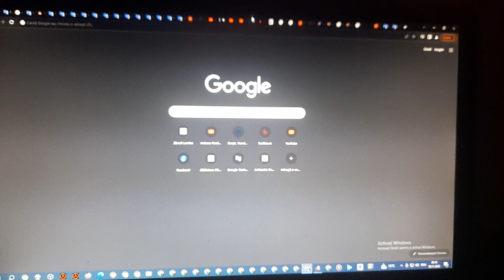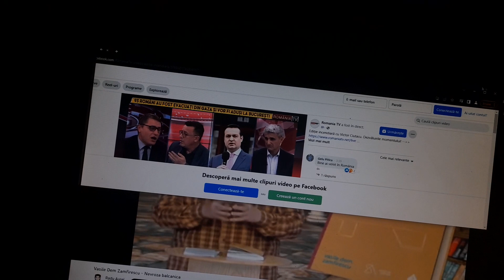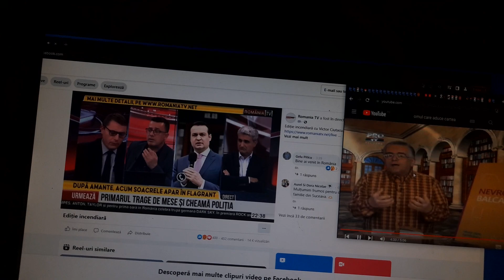Trinitas TV Revista Glasul Adevarului al Arhiepiscopiei Buzăului și Vrancei